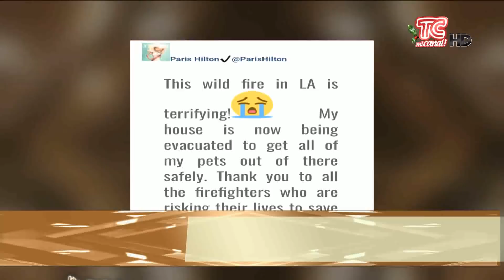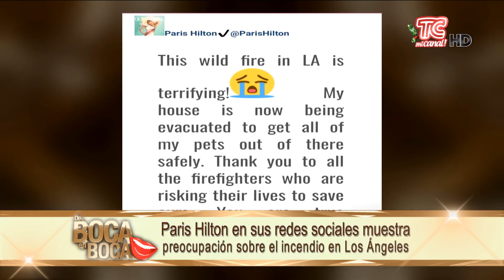Incendio en Los Ángeles golpeo casa de famosos